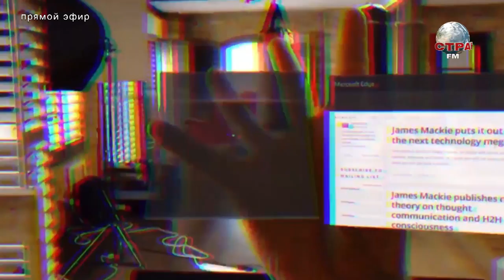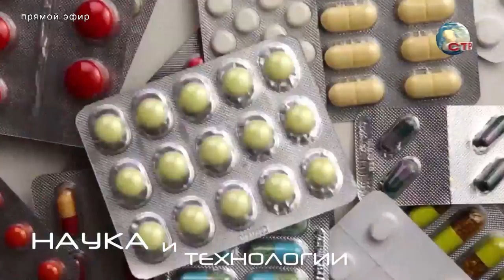В гостях у Страны FM Константин Лялин